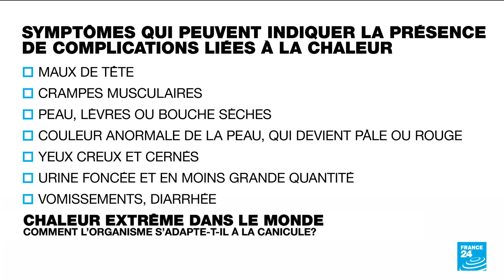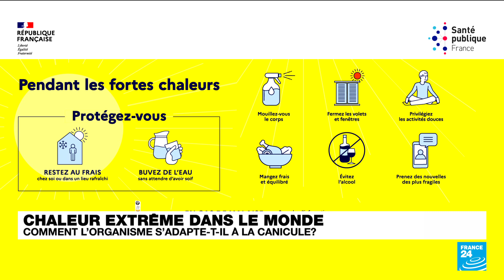Vagues de chaleur : comment l’organisme s’adapte-t-il à la canicule ? • FRANCE 24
Les fortes chaleurs de ces derniers jours ne laissent pas le corps indifférent. Entre maux de tête, déshydratation ou nausées, les effets de la canicule peuvent être dangereux pour la santé. Comment notre organisme s’adapte-t-il face à ce phénomène ? Julia Sieger nous apporte des éléments de réponse dans la chronique science du jour.